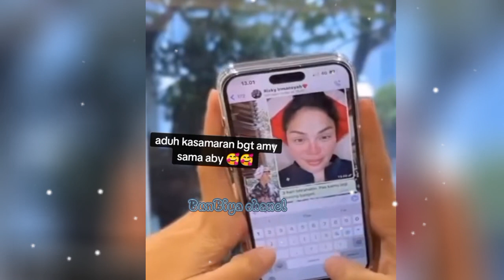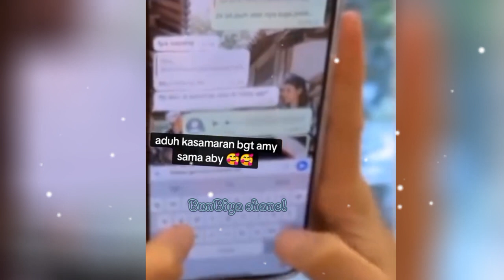NIKITA MIRZANI TERCIDUK CHAT AN MESRA DENGAN RIZKY IRMANSYAH SESPRI PRABOWO SUBIANTO